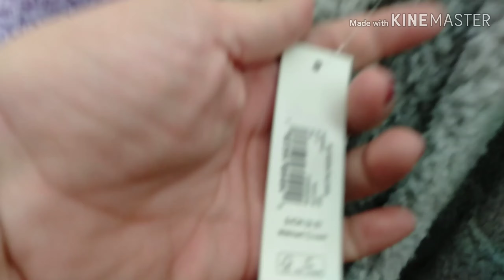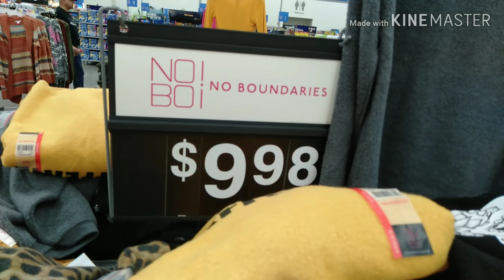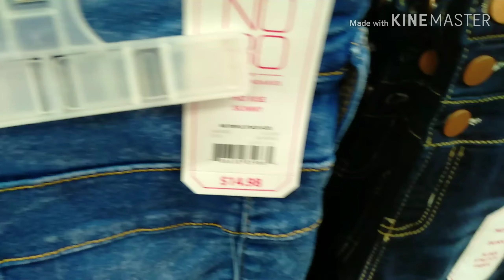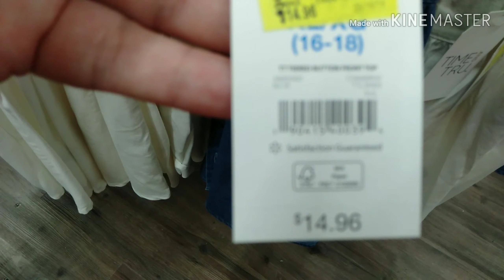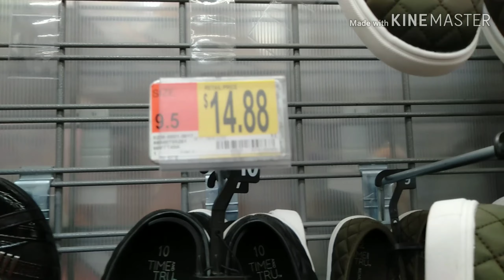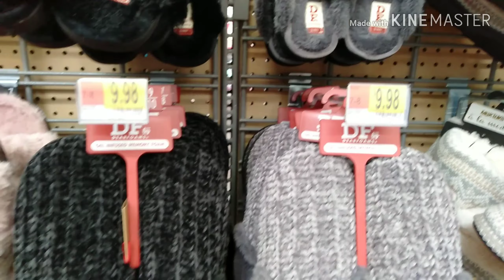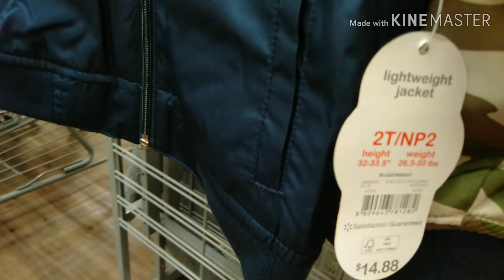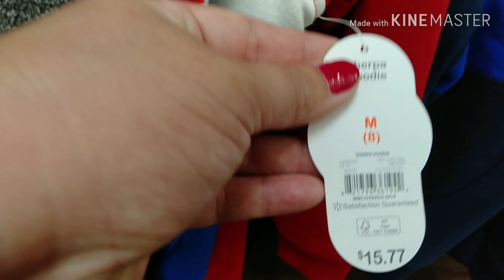Fall fashion 2019 | shop with me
Hello!